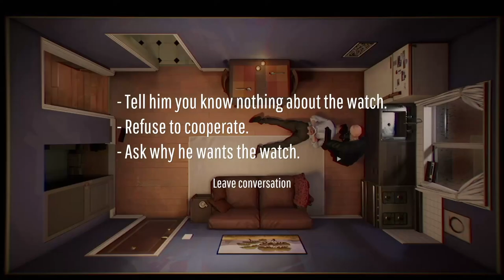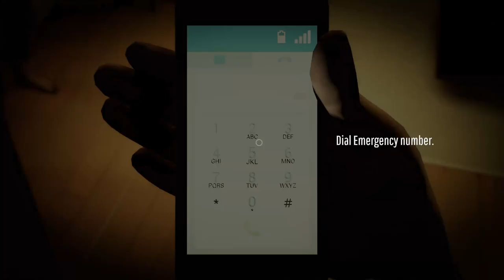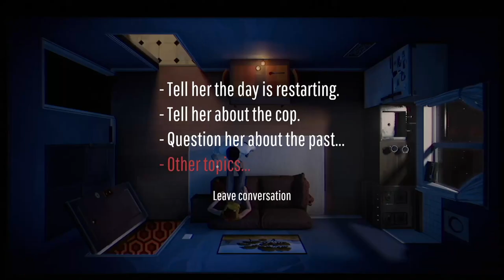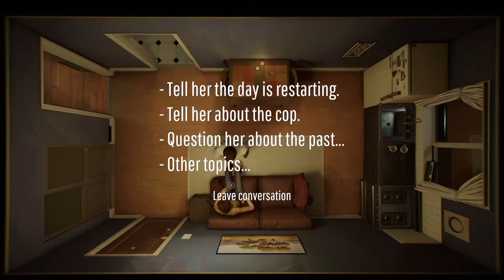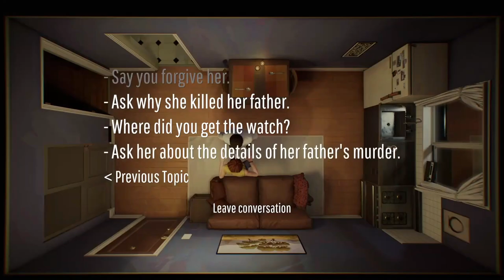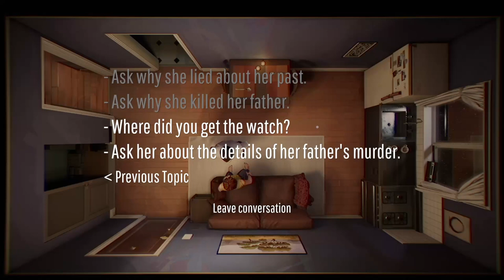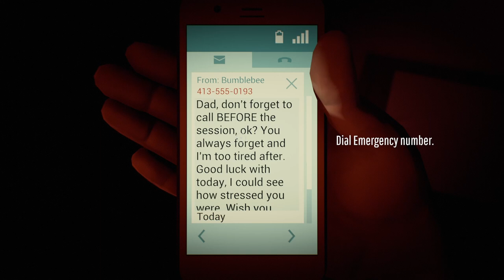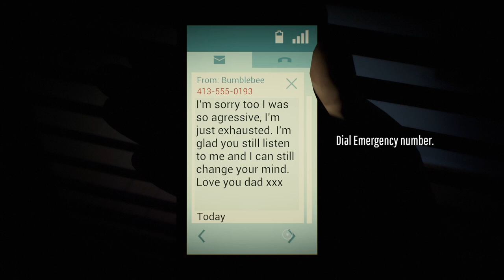Found The Watch | Twelve Minutes Part 2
Further down the rabbit hole we go.